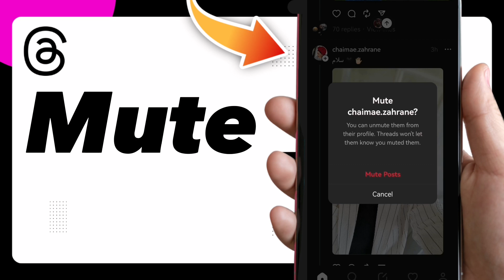How to Mute on Threads by Instagram Easy and Quick - Complete & Simple Tutorial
in this video we discuss :